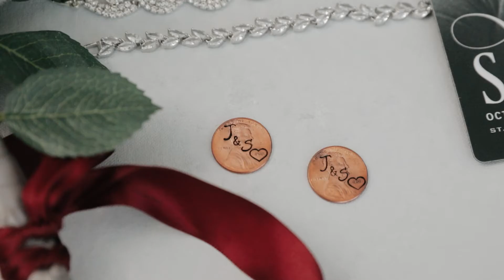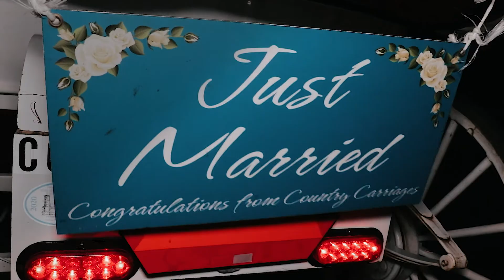Jack + Shea | The White Room